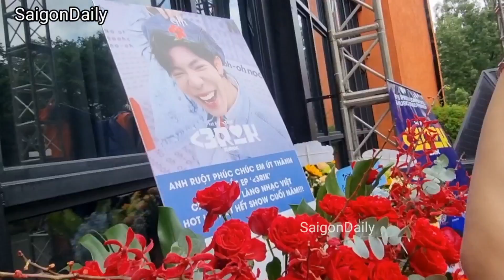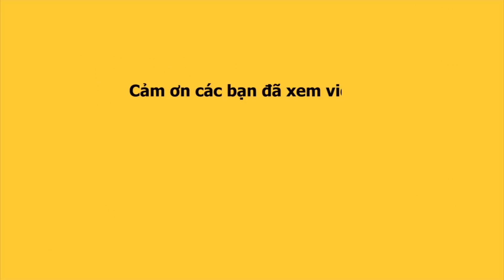ĐÚC PHÚC ôm hoa khủng cùng PHƯƠNG MỸ CHI tung ta tung tăng Chúc mừng ERIK ra mắt 3 mv mới